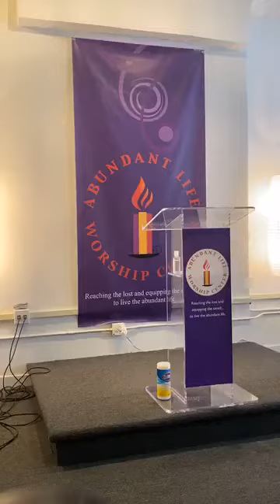Abundant Life Worship Center - Sunday Service 11/15/2020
Pastor James S. Williams brings the word.